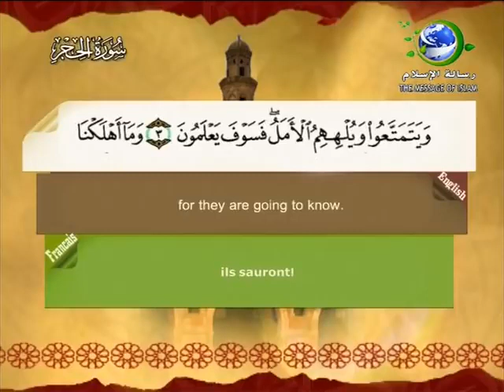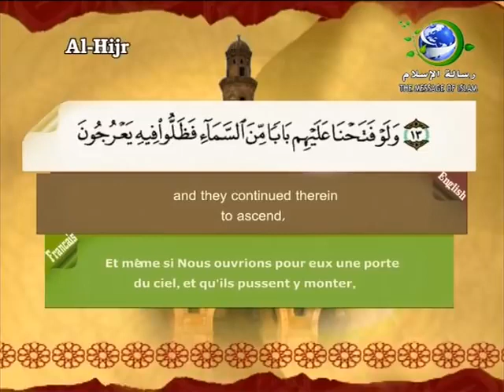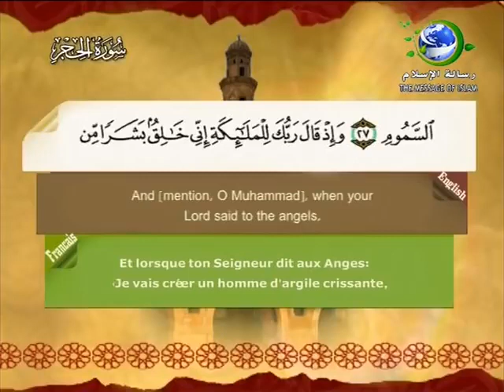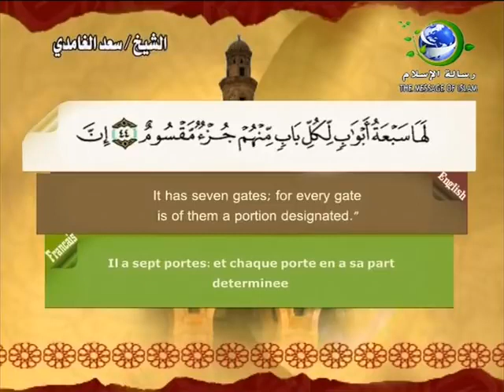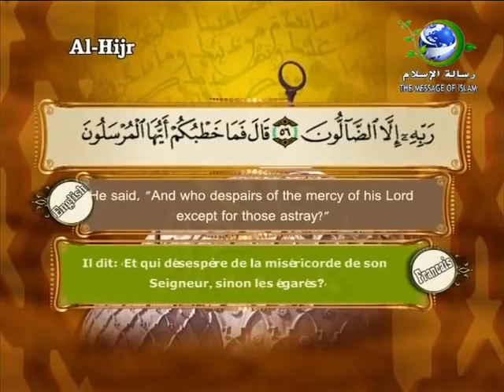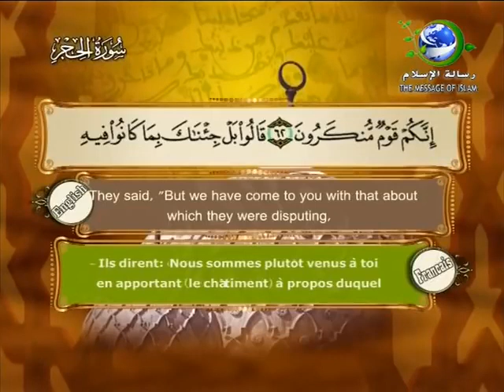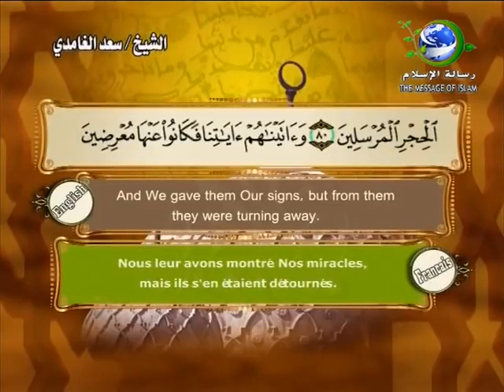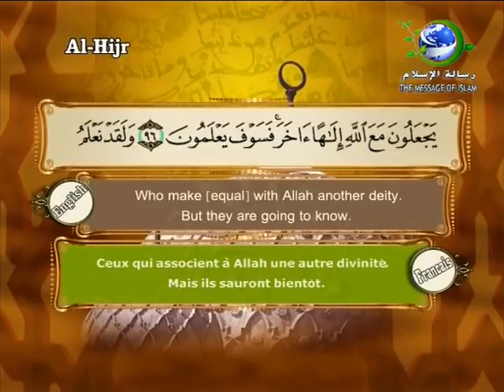Al Hijr Surah 15 By Sheikh Saad Al Ghamdi - Arabic , English & Francais